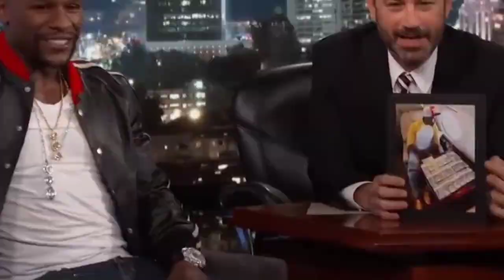Oscar Rants Against Floyd Mayweather Live Over Bernard Hopkins Support!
In this explosive video, Oscar De La Hoya goes on a fiery rant against Floyd Mayweather during a live broadcast, calling him out for his public support of Bernard Hopkins. Tensions run high as Oscar passionately criticizes Floyd, revealing deep-seated issues and disagreements between these boxing legends. Don’t miss this intense exchange that has the boxing world buzzing. Tune in to see what Oscar had to say and how it could impact the relationships between these iconic figures.